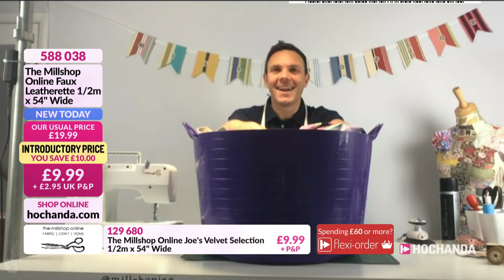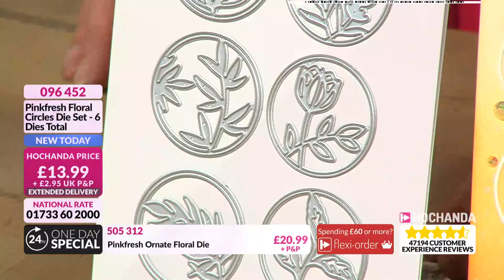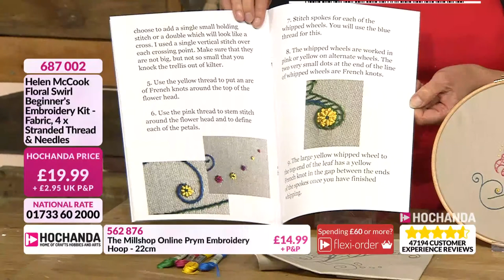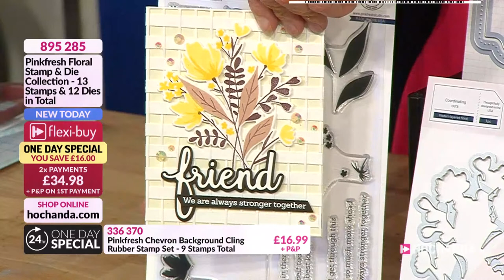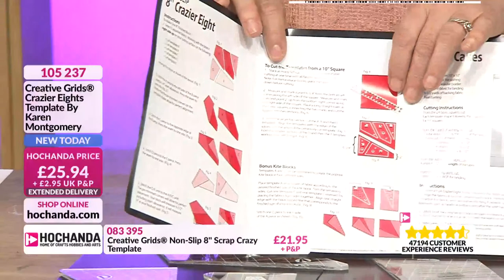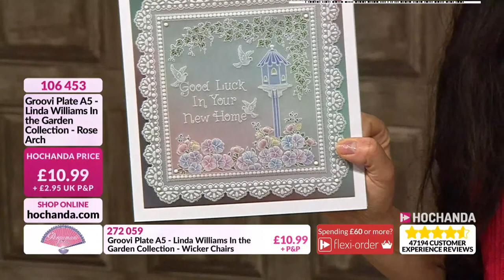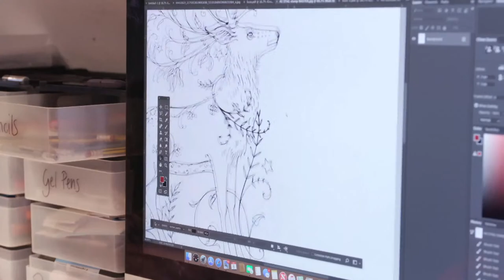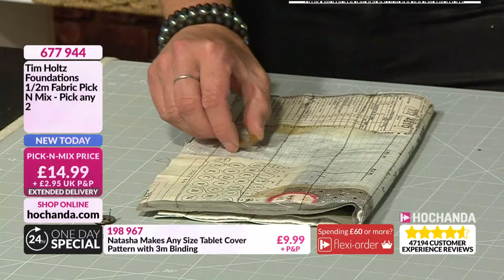Craft with Pinkfresh, The Millshop Online and more at Hochanda, the Home of Crafts, Hobbies and Arts